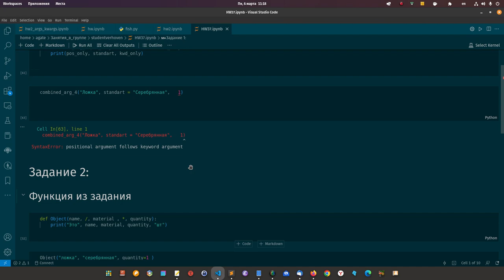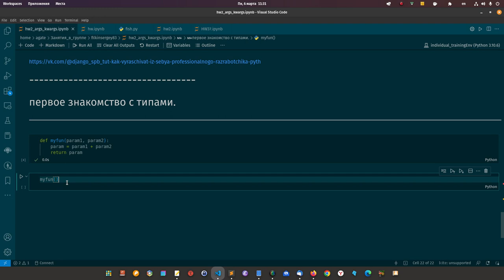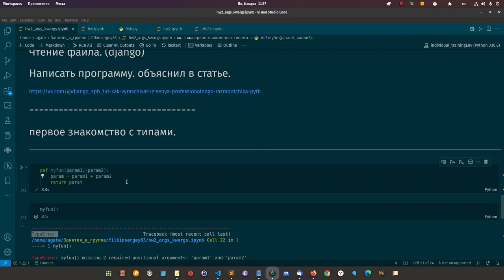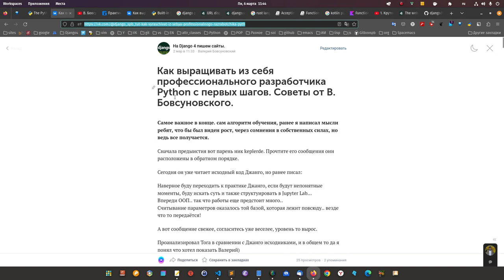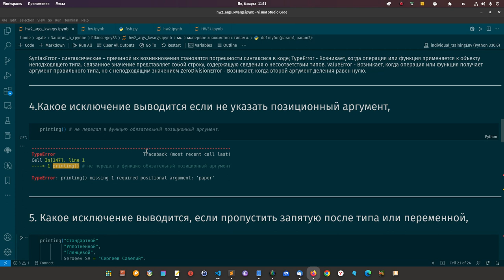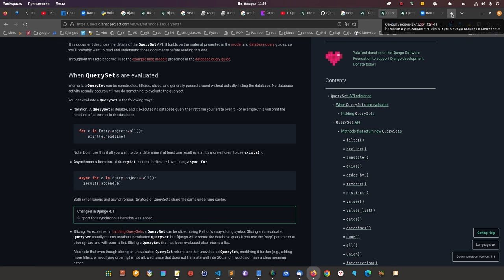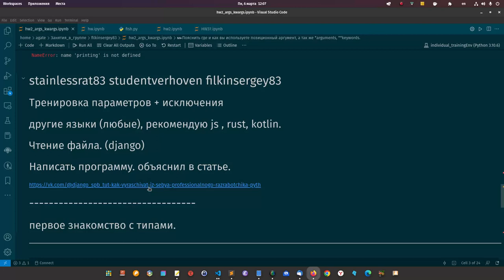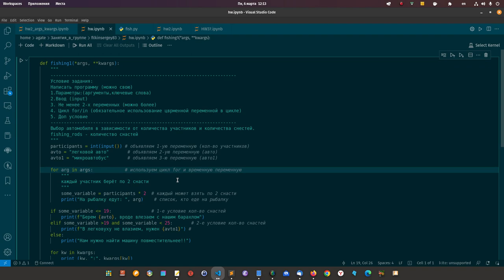Python functions. Только после этих действий можно направить грамотно развиваться.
Обратите внимание. Это рекомендованные задания, для детальной проработки параметров функций.
Для тех кто решит, что ему нужно.
Можно не делать, а просто заниматься по урокам, если достаточно.

Можно делать для себя лично.
Можно, делать, если решили работать в группе и получать личные рекомендации, тогда относитесь очень серьёзно. То есть делайте по полной, у меня очень мало времени и я могу работать, только с ребятами, которые будут нести пользу для всей школы. Например, если отрабатываем пункт 1 Тренировка параметров + исключения, то получить нужно не менее 10 исключений и подробно описать + приложить ссылки документации.

Важно. Не ждите от себя супер результатов - это задание сложное и оно показывает многоступенчатость усвоения функций, от параметров к навыкам разработки. Не бойтесь. если что-то не получится, главное начать. В результате мы должны прийти к твёрдому навыку использовать документацию + исходный код и разработке. Я думаю. что это задание вам в первую очередь покажет, в пункте 4, что о функциях именно в применении в разработке, Вы мало. что понимаете, но это и оголит белые пятна, так что это плюс.
Ну и основная цель задания, после выполнения задания. можно будет дать личные рекомендации, что у кого хромает и сами вы уже сможете составить план развития. Вот так и нужно по настоящему заниматься программированием, шаг за шагом.

Сначала, для тех кто только начал проделать эти уроки

и эти
система работы с кодом

Как выращивать из себя профессионального разработчика Python с первых шагов. Советы от В. Бовсуновского.

Прочтите дополнение в дзене:
Как приобрести уверенность в программировании Питон, то есть чувство - МОГУ.